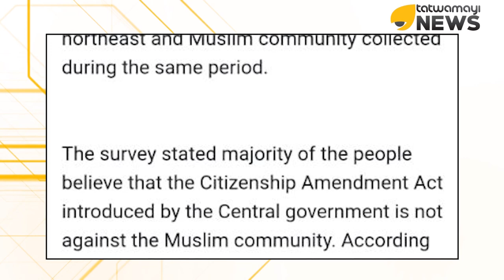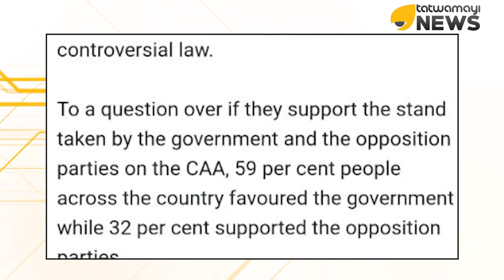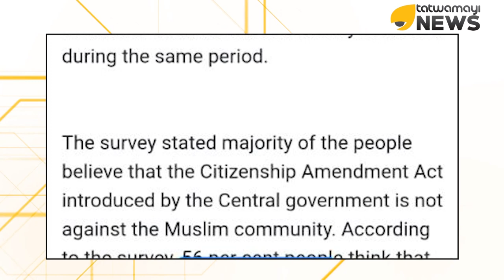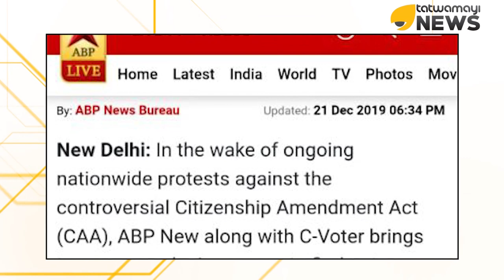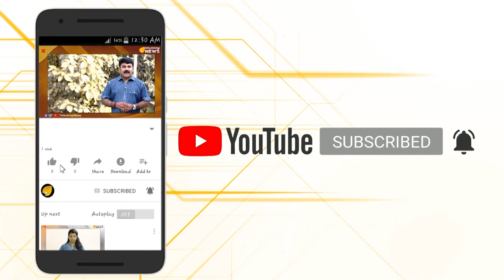കോൺഗ്രസ്സ് ചാനലായാലും സത്യമേ പറയൂ...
എ ബി പി ന്യൂസ് പൊതുവെ കോൺഗ്രസ്സ് അനുകൂല നിലപാടുകൾ സ്വീകരിക്കുന്ന ചാനലാണെങ്കിലും പൗരത്വ ഭേദഗതി നിയമത്തിന്റെ കാര്യത്തിൽ അൽപ്പം രാജ്യതാൽപര്യങ്ങൾ കൂടി ഉയർത്തിപ്പിടിക്കുന്നു എന്നത് ആശ്വാസ്യകരം തന്നെ.